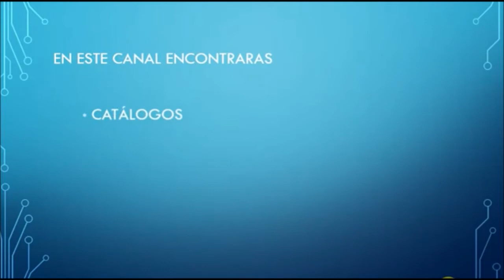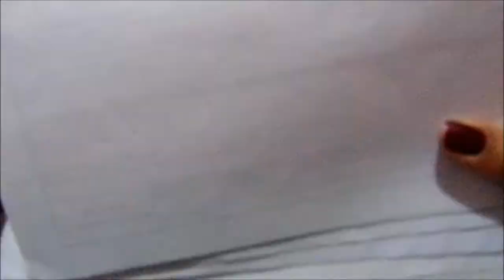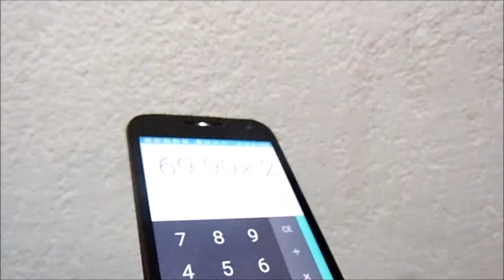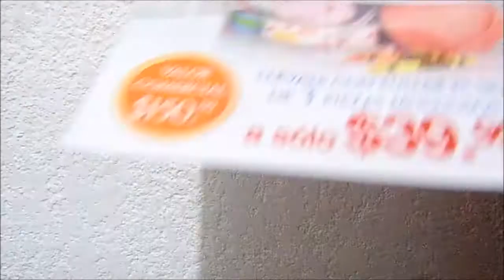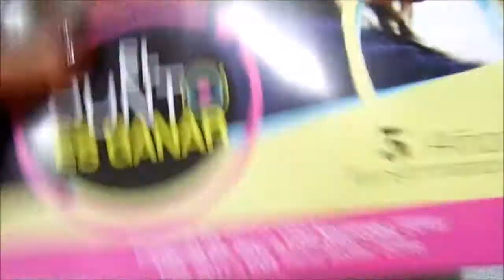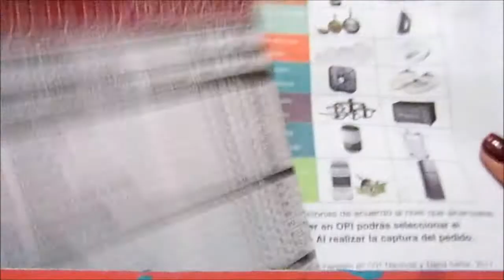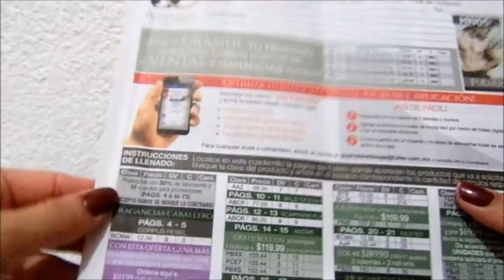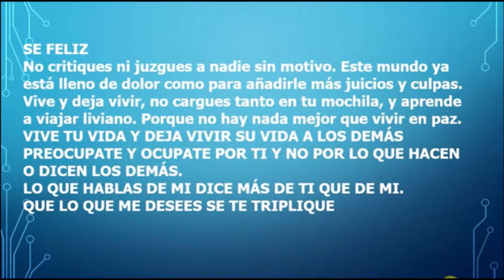Fuller Ganancias, cómo vender, premios....